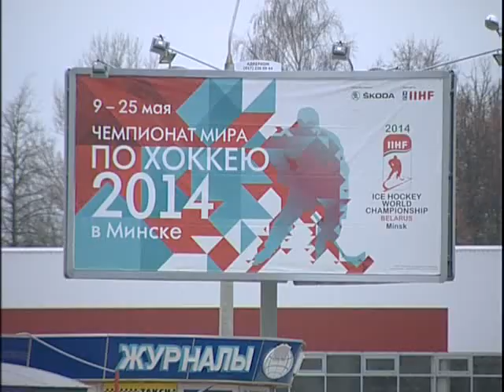СПОРТ М 08 05 2014